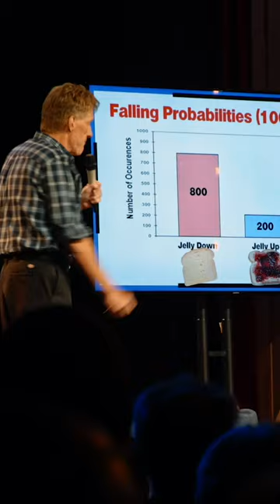Jelly bread = Rocket Science | Don McMillan Comedy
🤓Don’s Bio🤓
America's #1 Nerdy Comedian
What do you get when you cross an Engineer with a stand-up comedian? You get Don McMillan. This former chip designer has been doing his one-of-a-kind, PowerPoint-Driven comedy show for audiences for over 20 years. In his show packed with graphs & charts, Don will show you the funny side of your world that has been sitting right in front of you – you are just too busy working to notice. Don graduated from Stanford University with a Master’s Degree in Electrical Engineering. He then went to work at AT&T Bell Labs where he was part of the team that designed the world’s first 32-bit microprocessor. He then moved to Silicon Valley where he helped launch the start-up company, VLSI Technology. Then after 15 years in the tech world, Don quit his job to become a stand-up comedian. That year he won $100,000 as the Comedy Grand Champion on “Star Search”. Don’s been seen on “The Tonight Show”, “HBO”, and the “Comedy Central”. These days, Don spends most of his time writing and performing customized corporate comedy shows for companies like Google, Apple, Amazon, Microsoft, Ford Motors, and Exxon/Mobil. Don has performed more than 800 corporate shows in the last 20 years and he was named the #1 Corporate Comedian by the CBS Business Network.